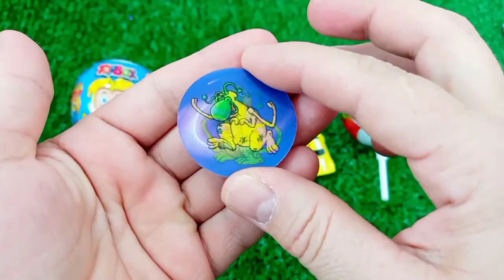Satisfying, Candy Unboxing video, Asmr Lollipops and Sweets ASMR Opening - Yummy Rainbow Lollipop